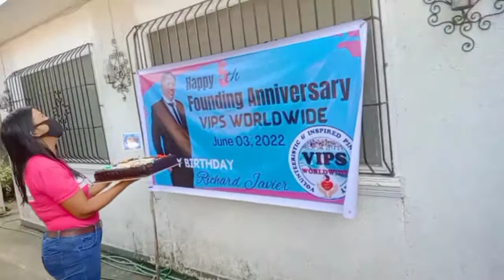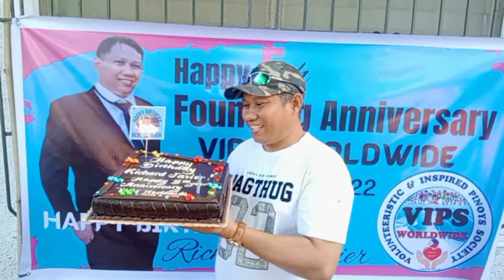Birthday surprise from VIPS Worldwide